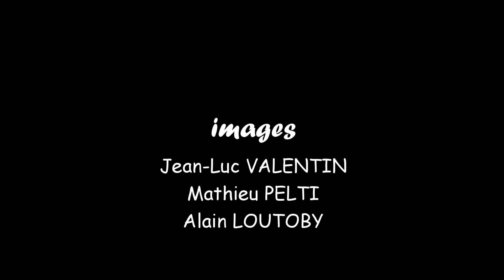CLUB TCHIMBERAID "DEBRAYER FREININ" (FILM 2)